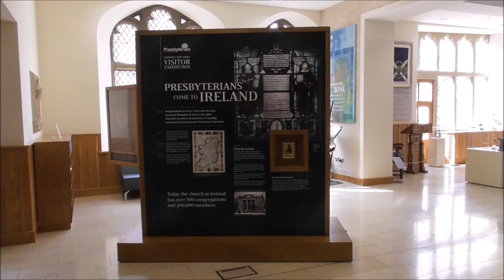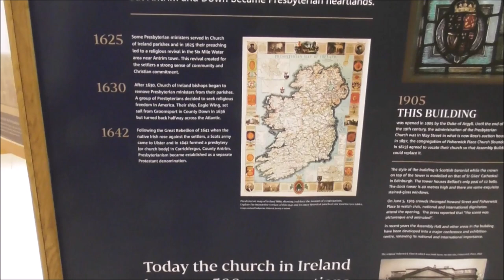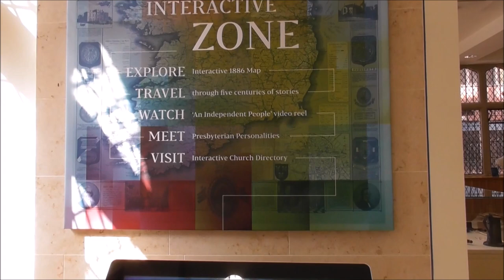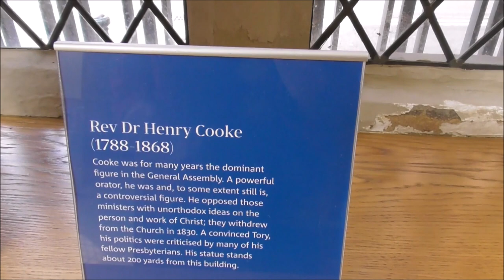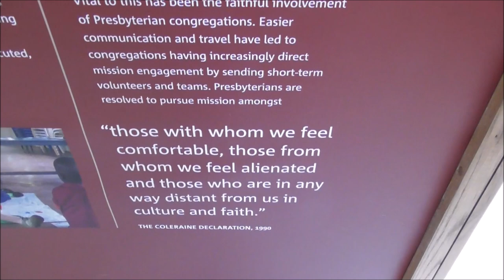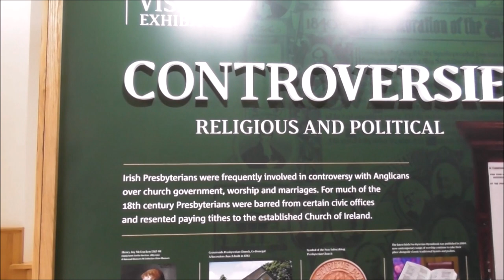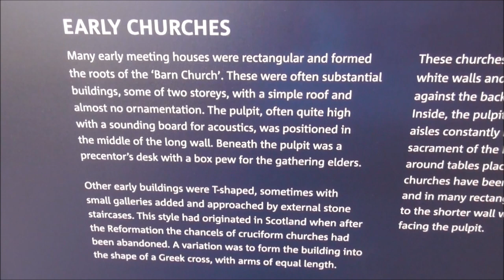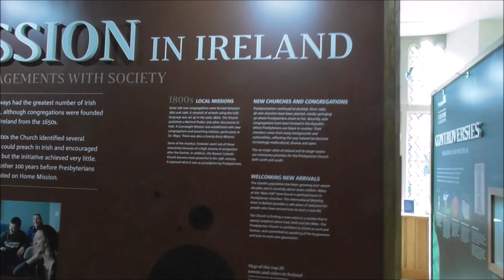Presbyterian Church History Exhibition Belfast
I'm down at the Assembly Buildings at Fisherwick Place Belfast.This historic and architectually significant building is the home of the Presbyterian Church in Ireland ( PCI ) and has been since 1905.
A new permanent exhibition about the Presbyterian Church in Ireland opened here a month ago.This free exhibition tells the story of 400 years of Presbyterianism in Ireland.
'Rev Jim Stothers said the project, which has taken over a year to complete, will, ' give visitors an insight into the history of the Presbyterian Church in Ireland, and the church’s ongoing work at home and overseas.'
The exhibition alsojhy reveals the stories of some of the influential men and women who have left their mark on Irish Presbyterianism, takes a look at the democratic nature of Presbyterian church government and alludes to some religious and political controversies, past and present.
Featuring interpretive themed panels, historic artefacts, a video presentation and an interactive zone, the impressive project was developed over the past year at a cost of £127,000 – £90,000 of which has been contributed by Belfast City Council through its Social Outcomes Fund.
Presbyterian Moderator Rt Rev Dr Charles McMullen hopes that the exhibition will tell rising visitor numbers of the Presbyterian church’s rich history and its contribution to society across Ireland